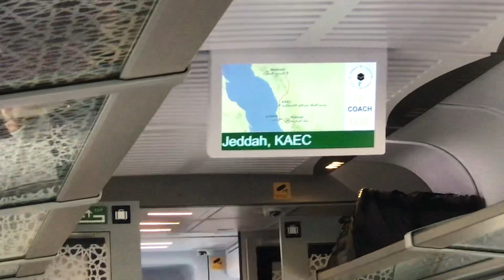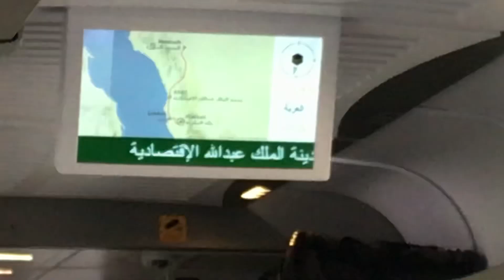High Speed Train | Makkah to Madina | Luxury and Fastest Train in Suadi Arabia